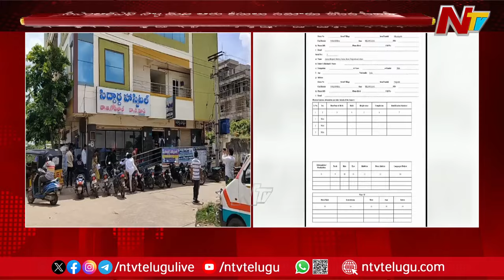Khammam : Cases Filed Against 10 Hospitals in CMRF Scam l NTV